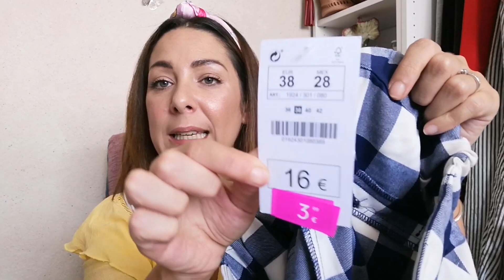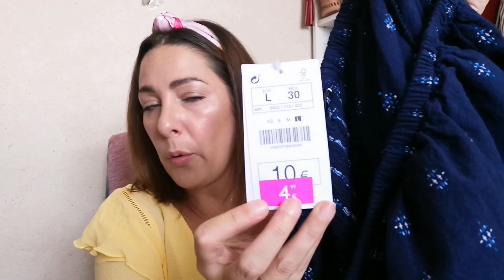FIN DE REBAJAS TODO A 3,99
Holaaaaaaa!!!
Hoy os enseño los ultimos coletazos de las rebajas que nos trae monerias a precios de risa.
Habeis acabado ya con las rebajas?!?? Yo araño todo lo que pueda jajaja.
Hasta otraaaaa!!!
Aaaaadioooooosss!!!
MUAAAAAAA!!!